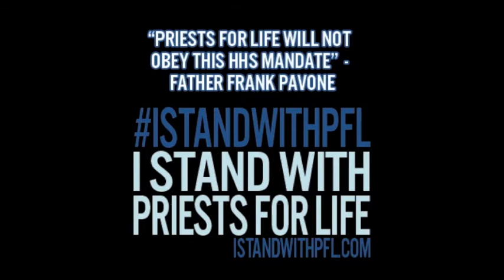Paul Rondeau Stands for the 1st Amendment with Priests for Life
Paul Rondeau, Executive Director of American Life League stands with Priests for Life in our lawsuit against the HHS Mandate of the President Obama administration.  On May 8, 2014, while oral arguments were heard in the US Court of Appeals for the DC Circuit, the second most influential Court in the United States, there was a Rally for Religious Freedom on its steps in support of religious non-profits.

Ours was the first of the religious non-profit cases to have oral arguments heard on its merits at the appellate level. Priests for Life Attorney Robert Muise, Co-Founder and Chief Counsel of the American Freedom Law Center stated, "This case with Priests for Life is the lead case for the non-profit religious organizations challenging the mandate similar to how Hobby Lobby is the lead case for the for-profit companies challenging the HHS mandate."

See statements from pro-life groups and political and religious leaders about the HHS mandate